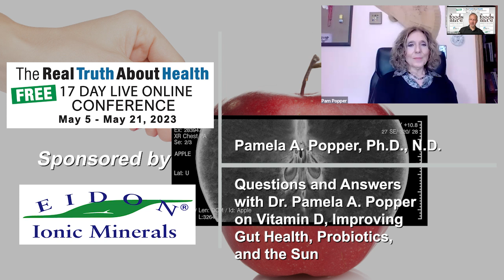Questions and Answers With Dr. Pamela A. Popper on Vitamin D, Improving Gut Health, Probiotics, and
Questions and Answers With Dr. Pamela A. Popper on Vitamin D, Improving Gut Health, Probiotics, and the Sun

In an eye-opening discussion, Dr. Pamela A. Popper critically examines common health beliefs, highlighting misconceptions about vitamin D, sun exposure, and probiotics. She encourages critical thinking about medical norms, the importance of natural processes like sun exposure for vitamin D synthesis, and questions the efficacy of blanket supplementation recommendations.

00:00 Vitamin D and Immune Function
01:26 Vitamin D and Inflammation: Reverse Causation and Diagnostic Parameters
02:36 Vitamin D Supplementation and its Efficacy
03:43 Improving Gut Health: Probiotics and Fermented Foods
05:03 Leaky Gut and Autoimmune Diseases
05:56 Concerns Over Vitamin D Supplementation
09:09 Probiotics: Efficacy and Misunderstandings